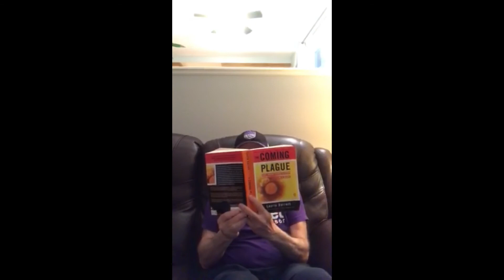Are You At Home During The Coronavirus? Do This!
During the Coronavirus being that we all have to be quarantined this is what our CEO Doug is doing with his time in confinement!